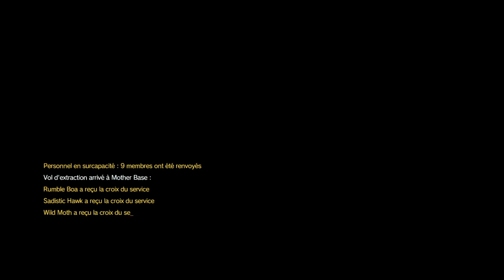METAL GEAR SOLID V avoir du parasites de brunme